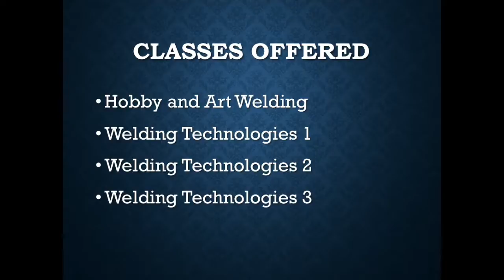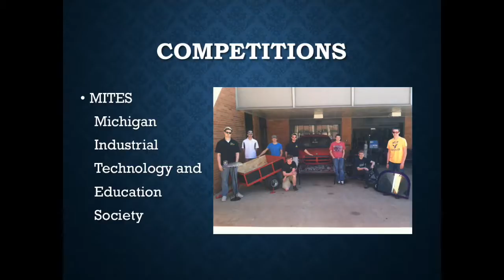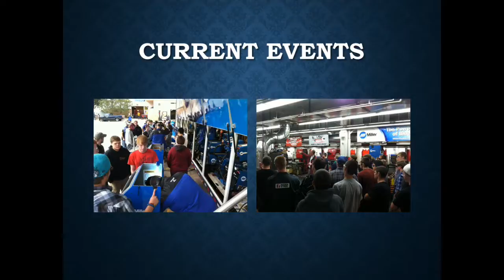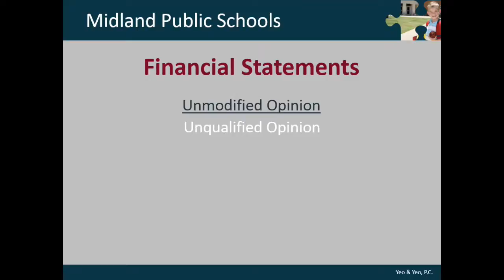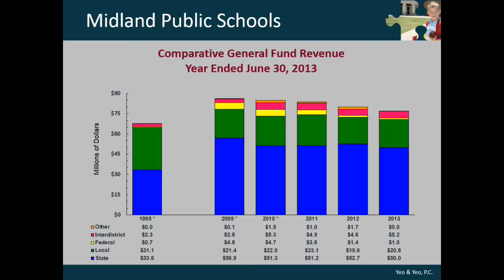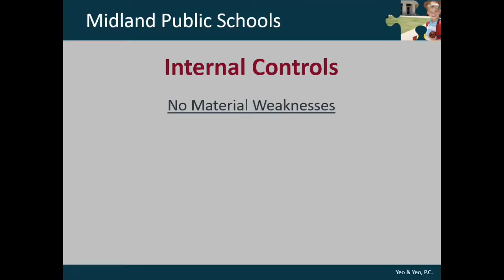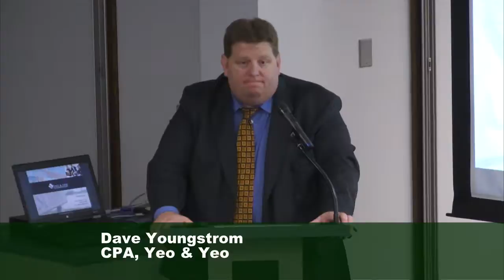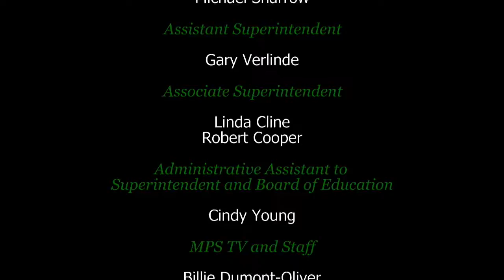Board of Education Meeting - September 23, 2013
Midland Public Schools Board of Education meeting from September 23, 2013.